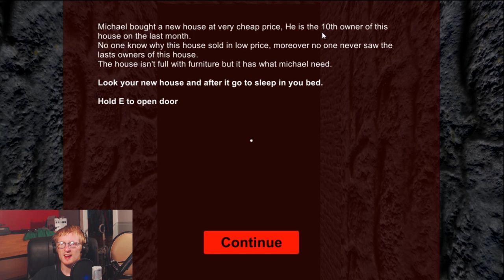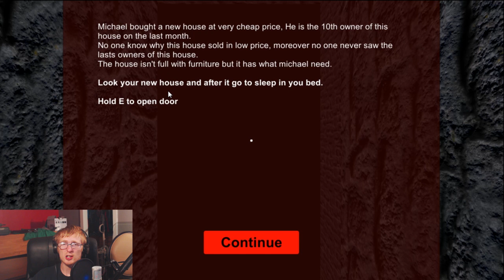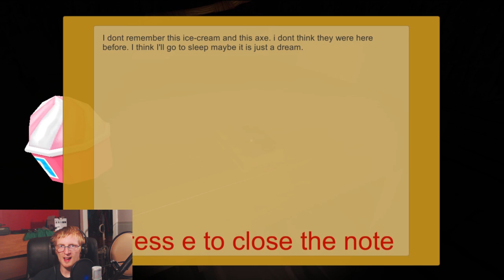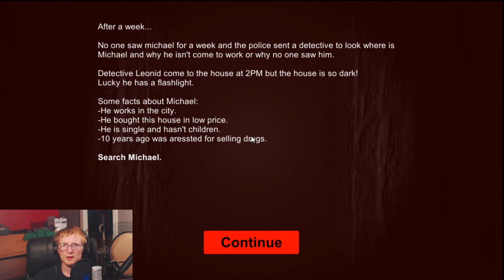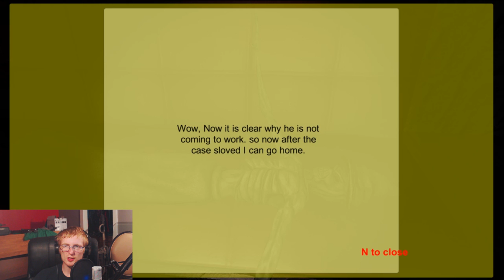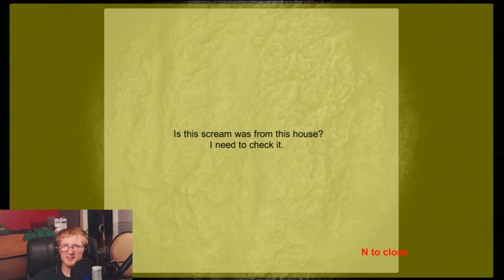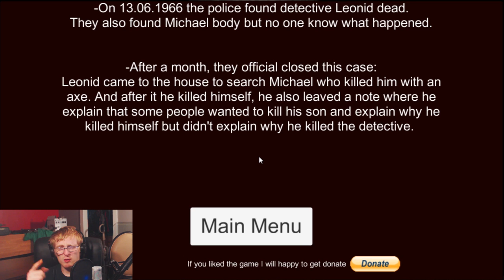The Tithe Owner ( Full ) I The Ice Cream Strangler I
I have never had so much fun with a pretty bad horror game. It was hilariously bad and I had a lot of fun with joking with it. Hope you enjoy ladies and gentlemen :3
If you enjoyed this video, consider leaving a like to spread the madness across this great website :3

Thank you ladies and gentlemen for watching. You have a good day now, ya hear! :3